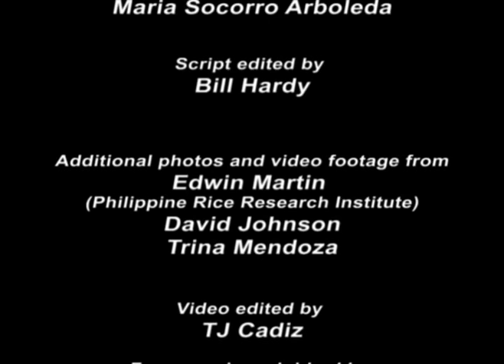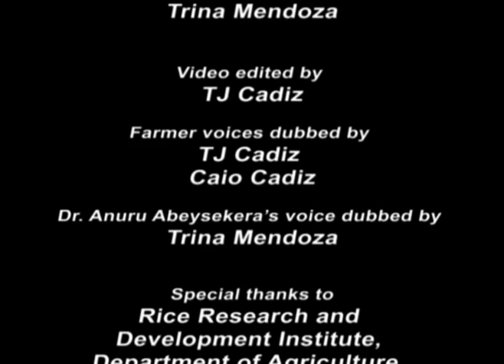Weeding out weedy rice in Sri Lanka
Weeding out weedy rice highlights the problems that Sri Lankan farmers are experiencing in their rice fields due to weedy rice. Weedy rice has become a major threat to rice cultivation in many rice-growing countries in Asia, Africa, Europe, and the USA. It is believed to be a natural hybrid of wild and cultivated rice species, or a result of the degeneration of cultivated rice.

As of now, no single management technique can effectively control weedy rice. This video provides recommendations on how to control weedy rice, from results of collaborative research studies among IRRI, the Rice Research and Development Institute in Sri Lanka, University of Ruhuna, and the Irrigated Rice Research Consortium (IRRC; ) funded by the Swiss Agency for Development and Cooperation.